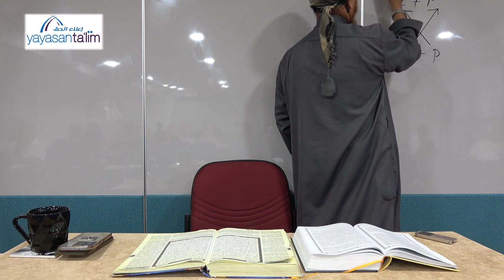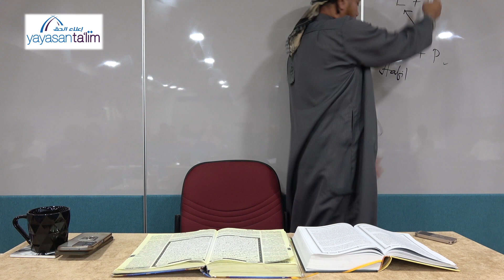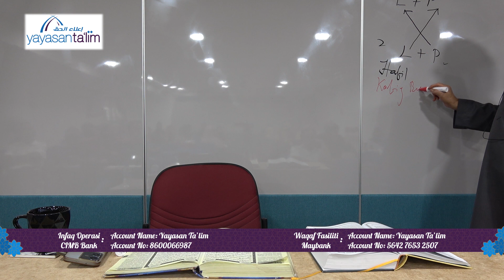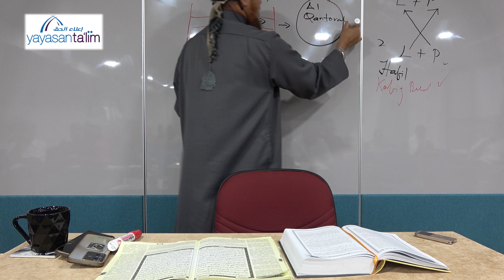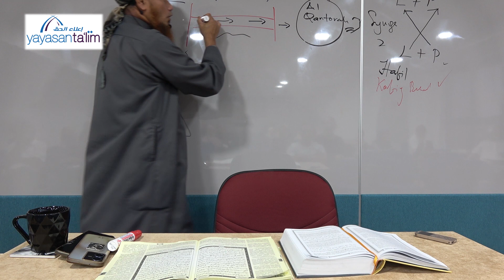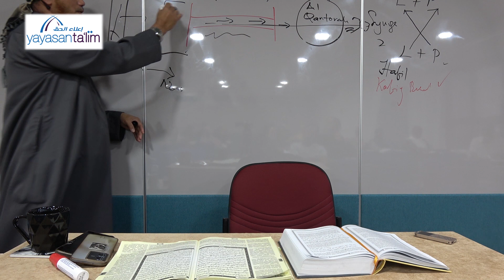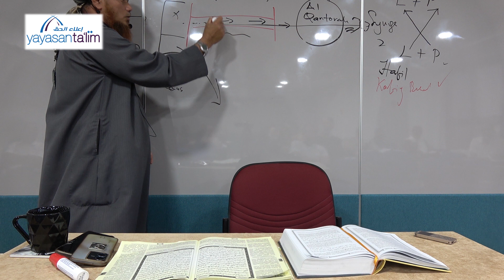Yayasan Ta'lim: Tafsir & Tadabbur Al Quran - Ustaz Fadzil (kelas 16) [27-02-2024]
Kelas Tafsir & Tadabbur Al Quran adalah kelas yang terbaru di Yayasan Ta'lim. Kelas tersebut akan di sampaikan oleh Ustaz Fadzil Kamarudin (hafizahullaah).

Kelas ini bermula pada 12 Oktober 2023. Setiap hari Selasa, 8.30 pagi - 10.00 pagi di Bangunan Yayasan Ta'lim.

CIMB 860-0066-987